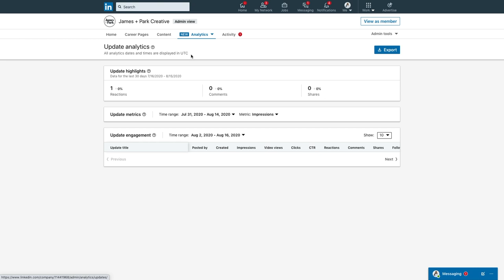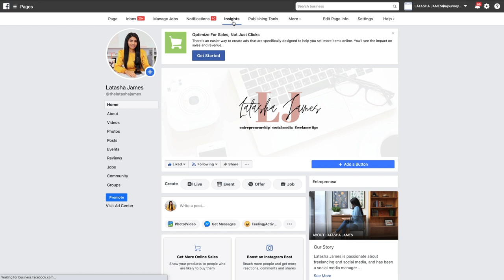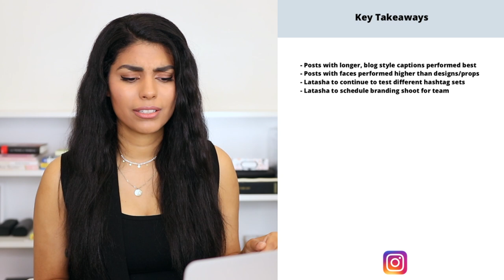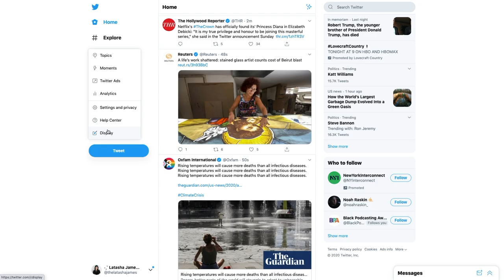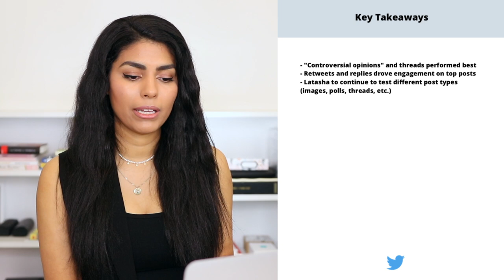How to Build a Social Media Report (+ Free Template)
If you want to become a social media manager, you have to know how to build a social media report for clients! This is an example of what I include in my standard social media reports for clients. Grab this report in a Canva template Definitely recommend customizing this with brand colors, fonts, and additional details as you see fit... but it should be a helpful start for you!

Timestamps
0:00 - Intro and why you need social media management reports
02:25 - Social media management report process and tools
03:23 - LinkedIn Company Page report
06:55 - Facebook Business Page report
10:04 - Instagram report
13:01 - Twitter report
14:36 - Final thoughts and advice